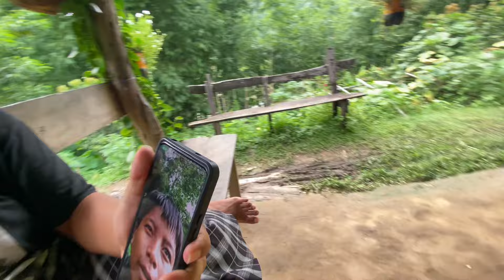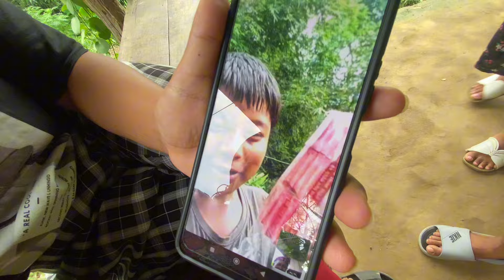रक्सी र चुरोटको प्य्रान्क गर्दा भेस्टनै च्यात्तियो ।। prank on tobacco and alcohol ।। prank video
Video by dibas limbu

This video is not to be taken as seriously as real one since this video is meant to be a prank. This is a village prank video in Nepali language.  Grandmother has no any problem uploading this video and no person as character in this video has any objection for uploading video on youtube.